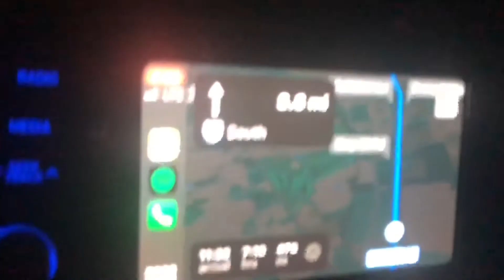Girls trip 2020!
Olive and Kiki’s trip to the keys during Rona season